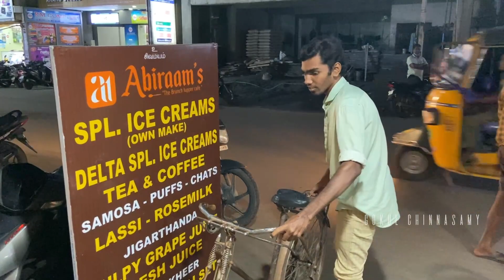70 Rs. Falooda, Famous Salem Thattu Vadai, Coimbatore Set Bun in Abiraam's Cafe | Gokul Chinnasamy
Abiraam's Cafe- "The Brunch Looper Cafe", This is one of the Vegetarian Cafe. In this shop, there are lots of varieties of snacks, drinks and chat items at very cheap cost. It makes us to feel tasty and foodie.This is located in the place near RR Nagar, New Bus Stand, Thanjavur.

Menu:-

Delta SPL (signature falooda) - Rs.70
( It includes 6 flavours of ice creams, Fruit salad, Homemade jelly, Chocolate sauce, Cake crumbs, duty frooti and Cherry)

100ml scoop icecream - Rs.25

(Our icecreams are Homemade and are being made out of pure cow's milk (no packet milk packets are being used))

Pulpy grape Juice- Rs.50

Rosemilk -Rs. 30

Badam Kheer - Rs.35

Hot Badam milk -Rs. 25

Milk shakes with ice cream- Rs.70

Fresh juice - Rs. 60

Tea and Coffee - Rs.15

Mushroom biriyani - Rs.70
(During lunch time only) 12 to 4

Salem Thattu vadai set- Rs.25

Coimbatore Set Bun - Rs. 30

Veg Burger - Rs. 70

Pizzas - Rs.110 to Rs. 130

French fries- salted /Masala / Cheesy- Rs. 50/55/70

Sandwiches- Veg/panneer/Masala/Chocolate - Rs. 50/ 60/60/50

Pani poori - 25

Masala poori- 35

Samosa and Puff - 15

Channa samosa - 30

Bhel poori - 30

Sev Poori- 30

Chukka poori - 30

Pav bhaji- 60

Bread Channa - 50

Paapdi chat - 30

Dhahi poori - 35.

Still many more items will join the list in the near future ...e.g , Gobi /Mushroom -65, waffles, Mojitos etc..

Thank you. Do visit our Cafe for a pleasant experience.